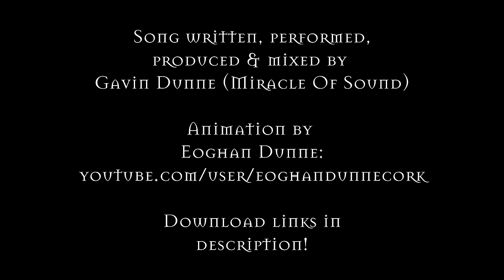PLOUGHING A TROLL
A cautionary tale about sleeping with mythical monsters, set in the Witcher universe.

LYRICS:

There once was a farmer from old Flotsam town
Who was tired of sowing his seeds on the ground
He went for a wander and walked till the dawn
Till a wanton old she troll he stumbled upon

And a hey-ho he's ploughing a troll!
The gods only know how the key fits the hole
Around in the stinking great den they did roll

The farmer he knew it was love at first sight
They ploughed through the morning and into the night
With teeth rotten black and a rank leather hide
This hideous creature his bestial bride

A cavernous cave for his puny old pole

After time his excitement it started to droop
He groaned at her farts and her cold onion soup
The troll fixed his eye with a scowl made of stone
And when the guards came around all they found were his bones

And a hey-ho he was ploughing a troll!
The gods only know how the key fit the hole
No burial mound and no rest for his soul
Because hey-ho he was ploughing a troll!

A dirty auld tale from the bed to the bowl